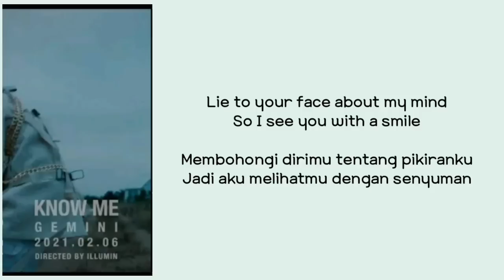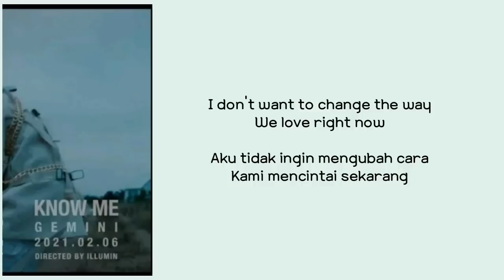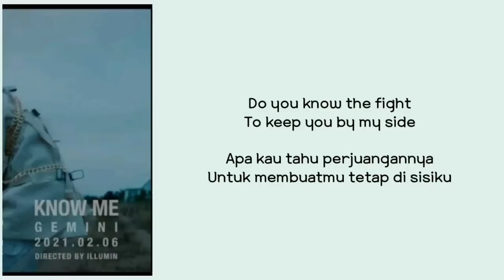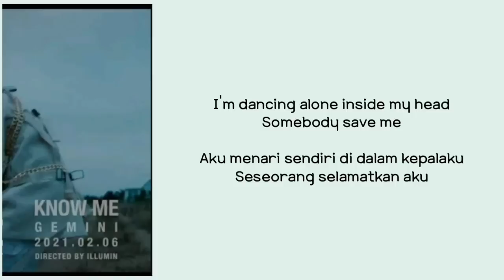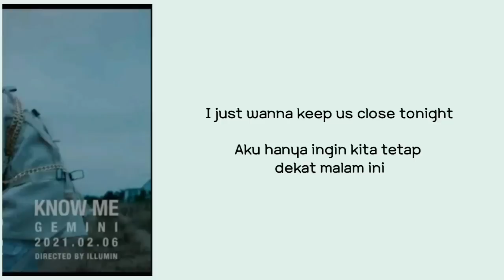gemini "know me" lirik terjemahan (sub indo)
Artis        : gemini
🎶            : know me